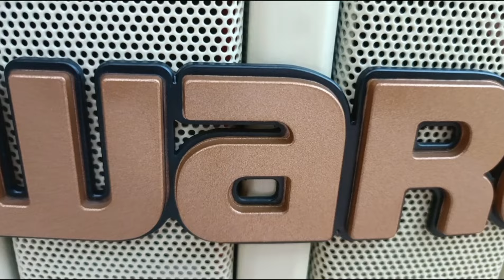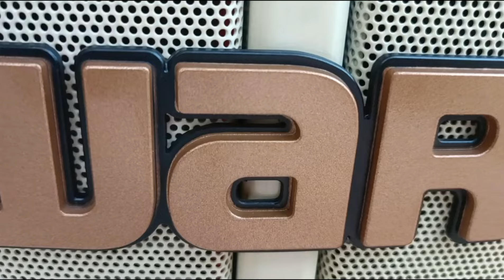Swaraj 855 Special Edition New 2024 Model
Swaraj 855 Fe 5 Star special edition New 2024 Model Swaraj 855 Special Edition on road price features all detail review